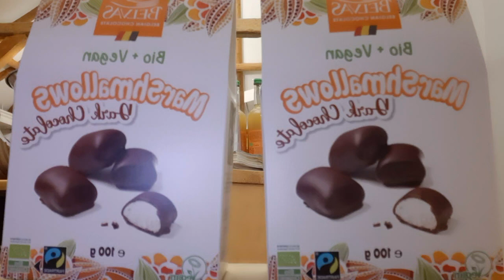fruit is beter dan snoepen bewust zijn voor je pakt liever fruit pakken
tip van jonathan de clippeleir